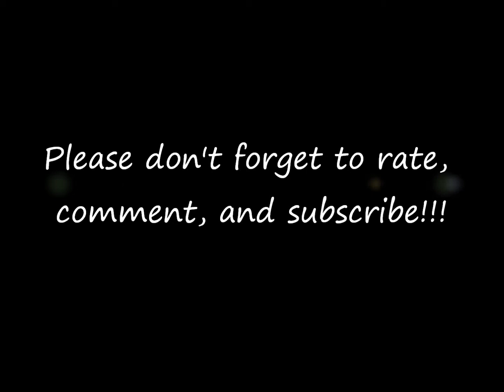FSX Cinemas Presents: KATL-TNCM A Just Flight 757 Preview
Hi all, this video showcases me demonstrating use of the Just Flight 757 Freemium!!!